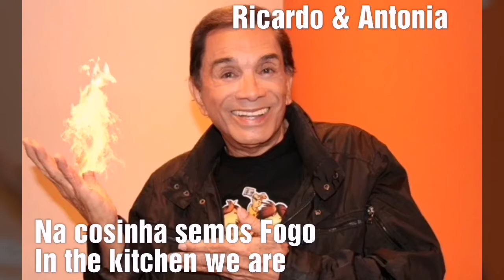GARLIC CHICKEN THIGHTS WITH FRESH VEGETABLES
We love food world with Ricardo Nunes of madeira Portugal and Antonia septimo of Filipines